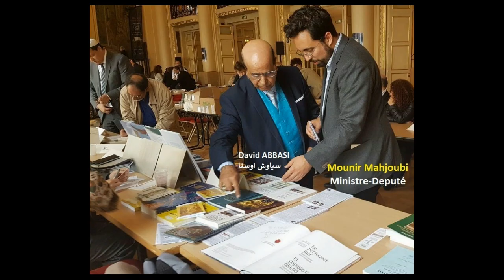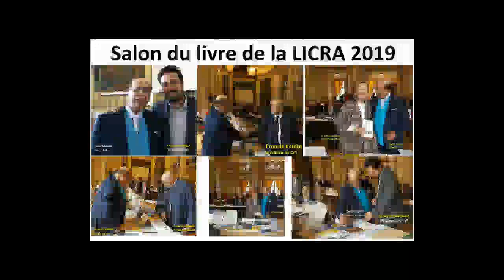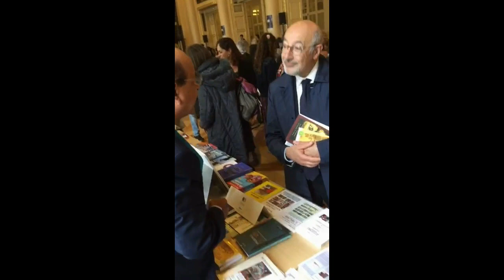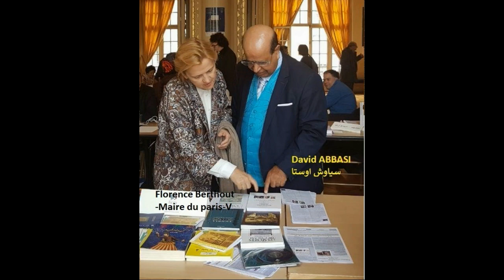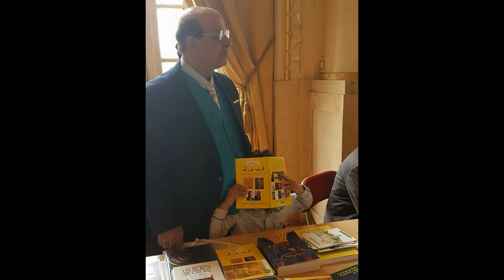سران فرانسه سر میز کتاب استاد سیاوش اوستا